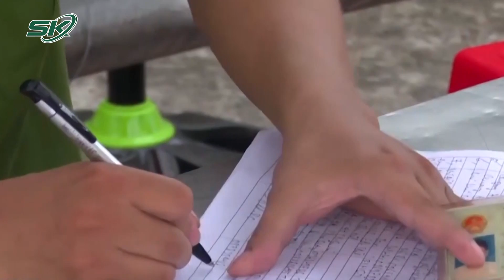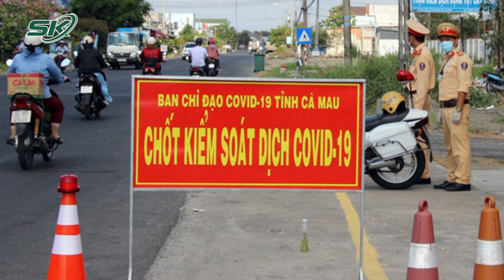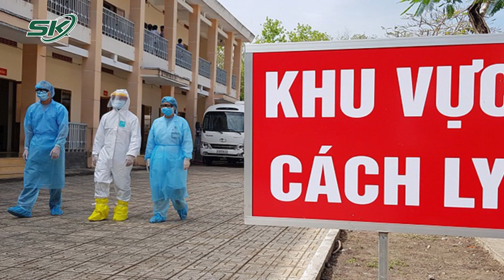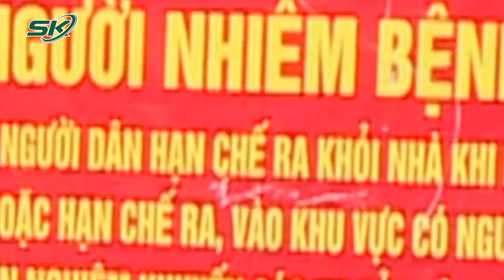Toàn Cảnh Covid Chiều 16/10: Hà Nội Mở Rộng Cửa Ngõ Cho Người Dân Tự Do Đi Lại | SKĐS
SKĐS | Toàn Cảnh Covid Chiều 16/10: Hà Nội Mở Rộng Cửa Ngõ Cho Người Dân Tự Do Đi Lại
Bản tin toàn cảnh Covid 19 chiều 16/10/2021 của Báo Sức khỏe và Đời sống - Cơ quan ngôn luận của Bộ Y Tế liên tục cập nhật các ca mắc Covid-19 mới, cũng như diễn biến của dịch bệnh hàng ngày.

Mời quý vị và các bạn xem thêm: Nghệ An: Biểu Hiện Họ Sốt, 2 Vợ Chồng Bị Dương Tính SARS-Cov-2